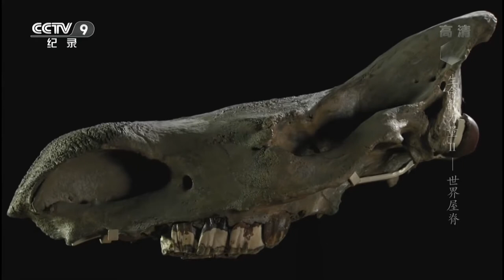những động vật bí ẩn nhất hành tinh.The most mysterious animals on the planet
Azai amazon những động vật bí ẩn nhất hành tinh.The most mysterious animals on the planet